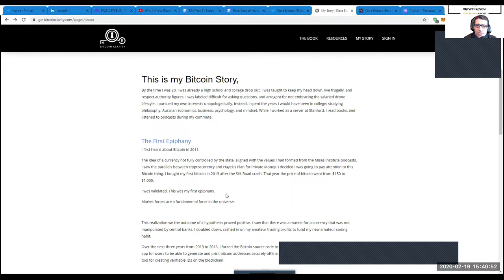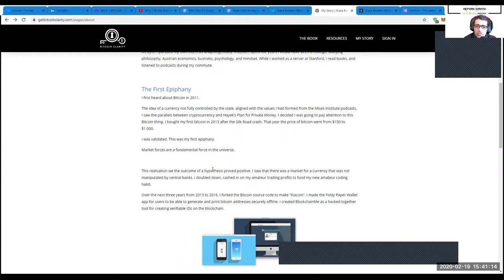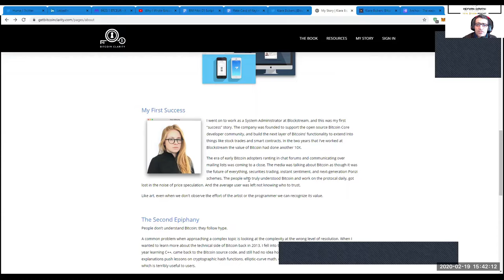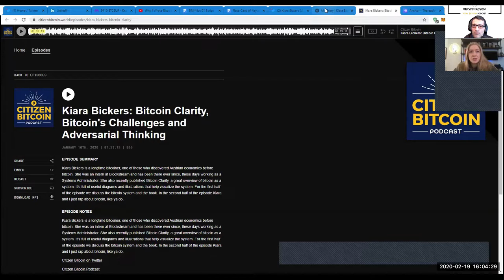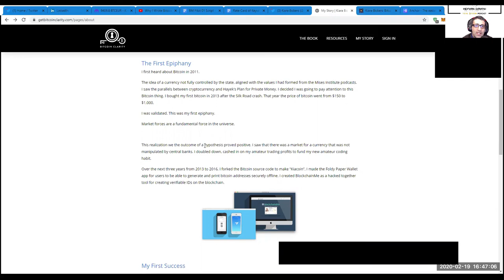TotalBitcoin Podcast Episode #70: Kiara Bickers- "Bitcoin Clarity".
Kiara Bickers- author of the book "Bitcoin Clarity" - joins me in this episode to share her fascinating journey into the rabbit hole of Bitcoin. Kiara is an open-minded auto-didact-learner of Austrian Economics and many other fields of knowledge. She is a System Administrator at Blockstream and with her holistic technical & economical knowledge, she is able to educate Bitcoin-beginners with fresh perspectives and differently unique approach of explaining things.
We talked about many topics in connection with Bitcoin & outside the box:
-Austrian Economics & Market Forces
-Kiara´s Epiphany
-Emergent Properties of the Bitcoin System
-Bitcoin-noobs being overwhelmed
-The Future of Human Civilization on Bitcoin´s Monetary Root-Layering

Keyvan

on Bitcoin & AustrianEconomics with Satoshis:

+rapidbase 833